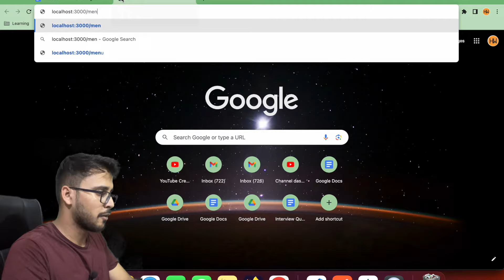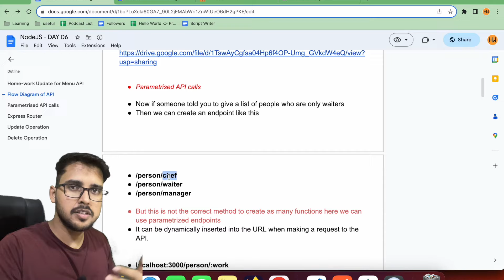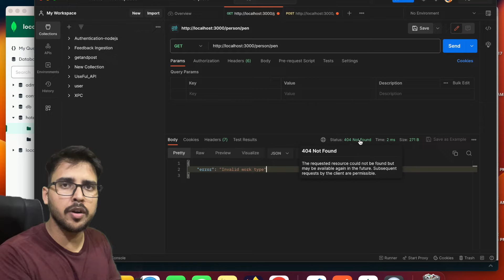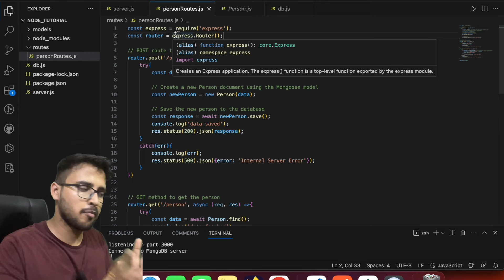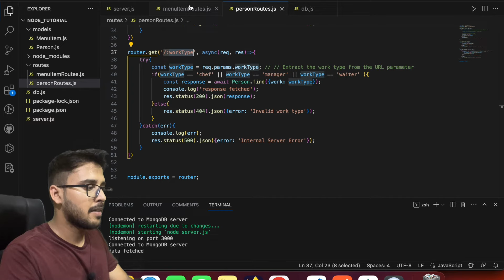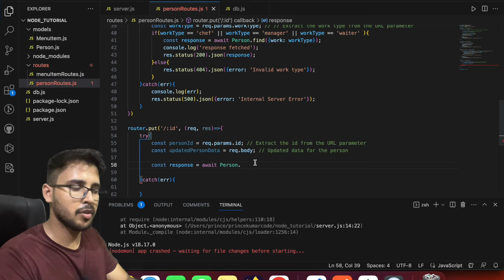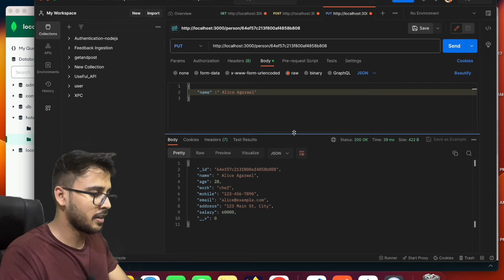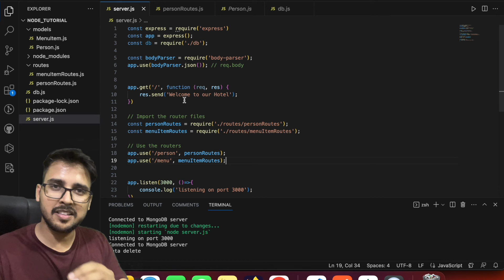Node Js Routing with Express | Update and Delete records in Nodejs MongoDB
Hey everyone, In this Node.js video, we dive into essential topics, exploring GET and POST methods, and understanding the API flow through a diagram. Participants gain insights into handling query parameters in Node.js and utilizing Express router middleware for efficient routing. The course progresses to updating data in Node.js, covering various data operations to provide a comprehensive understanding of practical applications in Node.js development. Join us as we navigate these crucial chapters to enhance your skills and mastery of Node.js.

NodeJS Bootcamp [ Day 6 ]
🔥 For the Free NodeJS course, Please Do comments and like as much as you can
❤️ Comments Aim: 350

Let's crush those DSA challenges and make learning fun again! 🚀📚

00:00 Recap of Nodejs
02:28 GET and POST method
02:50 API Flow diagram
05:11 Query params in node js
12:47 Express router middleware
23:30 Update data in node js
34:10 data operation in nodejs
37:00 Summary of Database operation

node js
node js in hindi
node js by prince
nodejs prince
node js tutorial
node js projects
nodejs event loop
nodejs microservice
node js interview
node js API
node js thapa
node js crash course
node js tamil
node js express
node js backend
node js tutorial by prince
node js developer
node js developer roadmap
node js developer interview
nodejs api development
node js developer full course
node js developer job
node js developer resume
how to use router in node js
router and controller in node js
router in node
router in node js
router in node js express